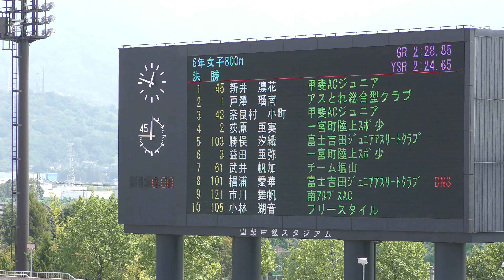6年女子800m 決勝 日清食品カップ 山梨県小学生陸上競技交流大会 山梨中銀スタジアム 2020年8月10日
1着 2ﾚｰﾝ  2:39.32 　[1] 戸澤　瑠南 (6)　アスとれ総合型クラブ / 山梨
2着 1ﾚｰﾝ  2:48.11 　[45] 新井　凛花 (6)　甲斐ACジュニア / 山梨
3着 3ﾚｰﾝ  2:48.39 　[43] 奈良村　小町 (6)　甲斐ACジュニア / 山梨
4着 10ﾚｰﾝ  2:48.87 　[105] 小林　瑚音 (6)　フリースタイル / 山梨
5着 9ﾚｰﾝ  2:56.08 　[121] 市川　舞帆 (6)　南ｱﾙﾌﾟｽAC / 山梨
6着 7ﾚｰﾝ  3:06.26 　[61] 武井 帆加 (6)　チーム塩山 / 山梨
7着 5ﾚｰﾝ  3:07.60 　[103] 勝俣　汐織 (6)　富士吉田ｼﾞｭﾆｱｱｽﾘｰﾄｸﾗﾌﾞ / 山梨
8着 6ﾚｰﾝ  3:12.91 　[3] 益田　亜弥 (6)　一宮町陸上ｽﾎﾟｰﾂ少年団 / 山梨
9着 4ﾚｰﾝ  3:29.40 　[2] 荻原　亜実 (6)　一宮町陸上ｽﾎﾟｰﾂ少年団 / 山梨
      8ﾚｰﾝ    DNS　[101] 椙浦　愛華 (6)　富士吉田ｼﾞｭﾆｱｱｽﾘｰﾄｸﾗﾌﾞ / 山梨